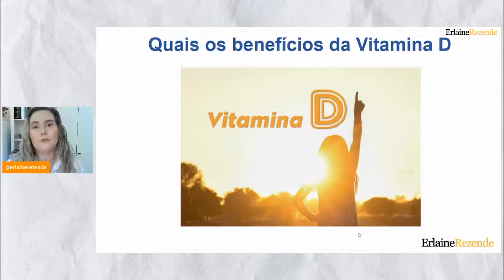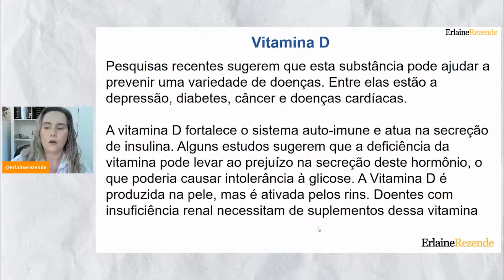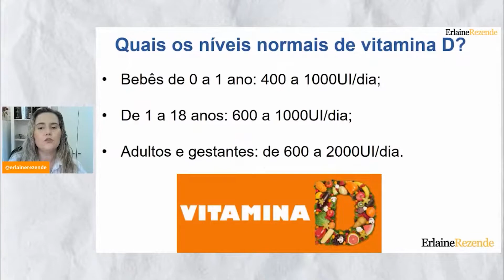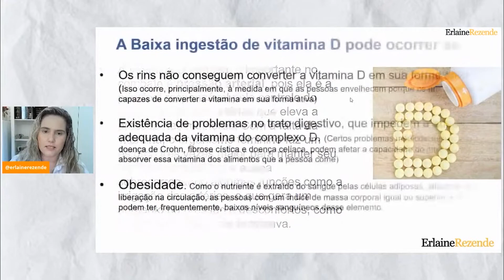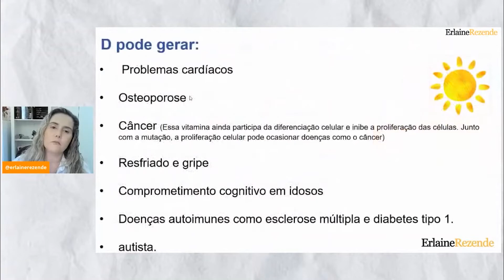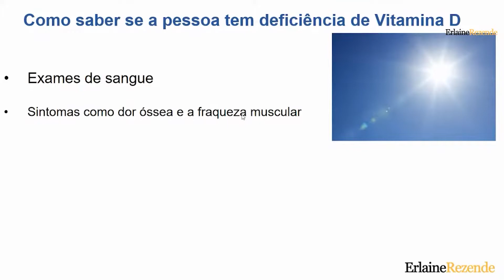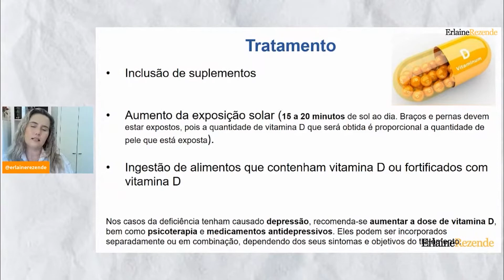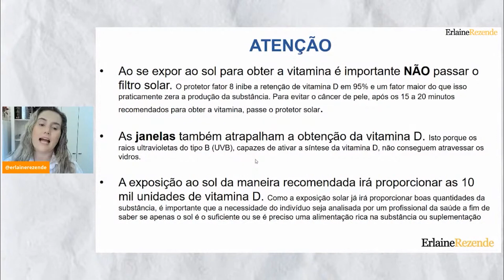Live - Os Benefícios da Vitamina D para os Idosos - 15/03/2021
Nesse vídeo, eu vou ensinar a você, que quer ser uma Cuidadora de Idosos valorizada e reconhecida como profissional da saúde, como você deve utilizar o Sol como aliado para estabelecer o nível de Vitamina D no idoso que você cuida ou acompanha. A Vitamina D, é responsável pela fixação do cálcio no seu organismo. Todo mundo de qualquer idade, devem tomar Sol diariamente, o famoso Banho de Sol. Saber a quantidade exata, o horário e como tomar Sol vai te ajudar a fazer isso de forma segura, sem nenhum risco para sua saúde do idoso! Então não perca tempo e vem logo conferir esse vídeo que vai te ajudar a alavancar a sua carreira de cuidadora de idosos!